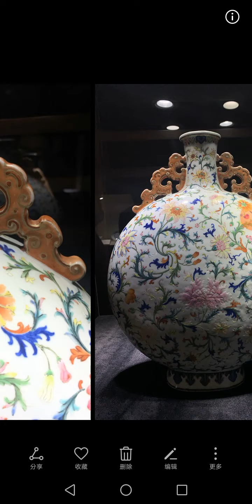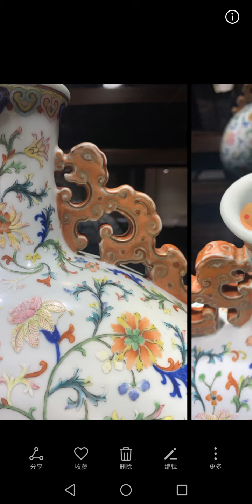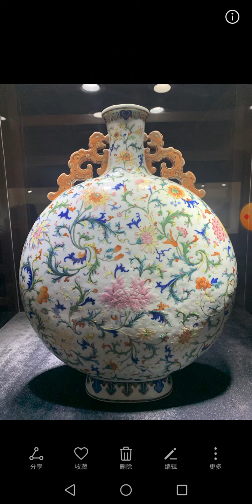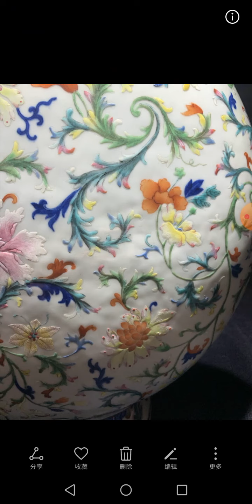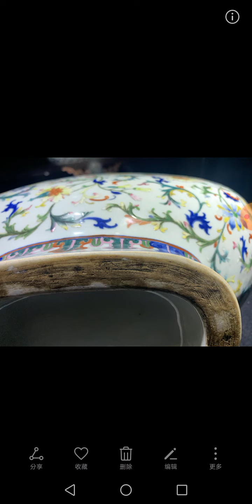[收藏] 和咱比鉴价，我鉴价200万 - 第四件 - 清乾隆 青花洋彩缠枝花卉纹抱月瓶, 高: 49cm, 品相如图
北京大羿 2021年春季拍卖会
清乾隆 青花洋彩缠枝花卉纹抱月瓶, 高: 49cm
估价：RMB 1,200,000-2,000,000
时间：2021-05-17